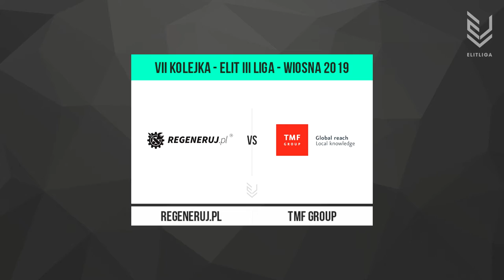REGENERUJ.PL - TMF Group - ELIT III Liga [WIOSNA 2019]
Mecz VII Kolejki ELIT III Ligi, rozgrywany 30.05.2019.